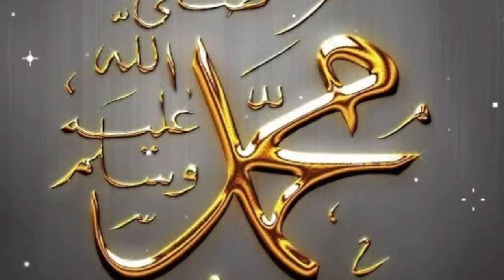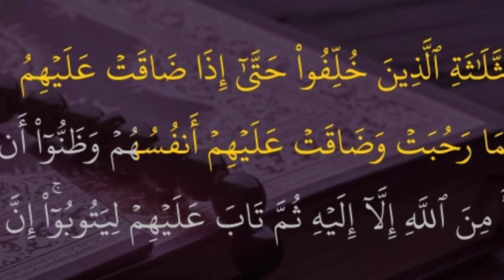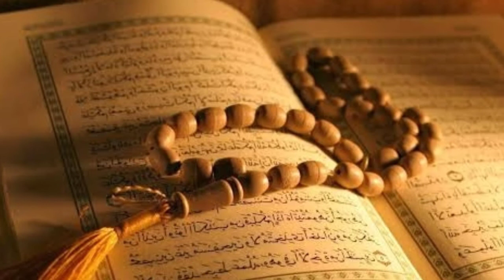Kisah Ummu Salamah dan Tiga Orang Yang Tidak Ikut P3rang Tabuk| Rasulullah mendiamkan mereka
Ummu Salamah dan Tiga Orang Yang Tidak Ikut P3rang Tabuk| MRasulullah mendiamkan mereka

Tinggalkan komentar dan saran anda untuk mendukung channel ini terus berkembang.